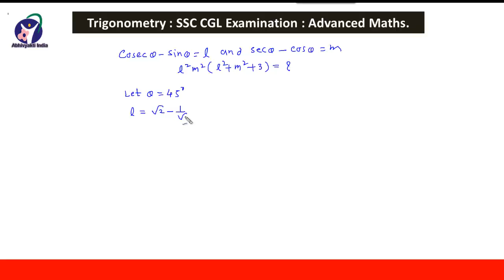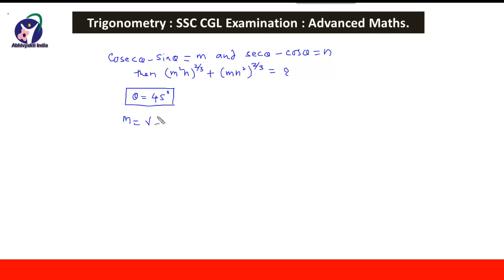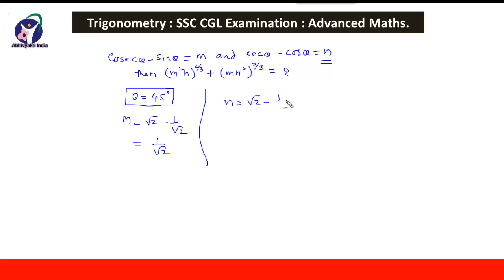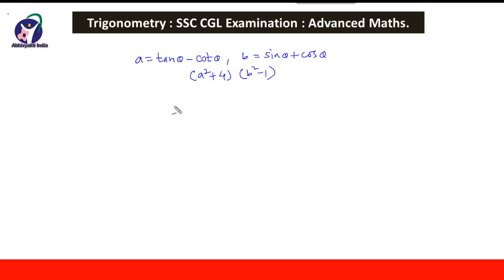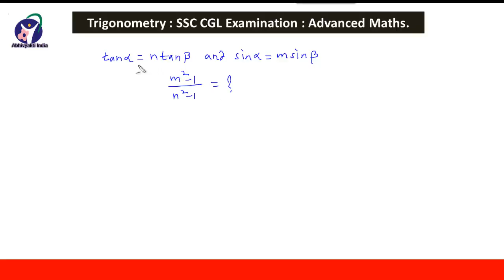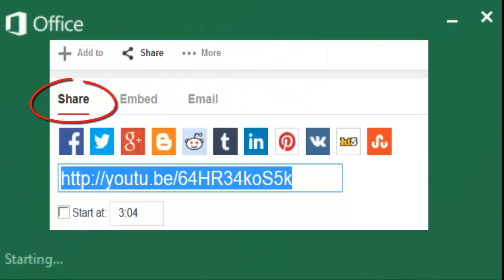trigonometry for SSC CGL, trigonometry tips and tricks, shorts to trigonometry.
Trigonometry is one of the most important topic as far as SSC CGL examination is concerned. Near about 5 to 6 questions are asked in the SSC CGL examination on trigonometry. Learn the tricks and shortcuts to solve trigonometry problems, Trigonometry is also the important part of advanced maths of SSC CGL.

Here are some videos suggested for you,